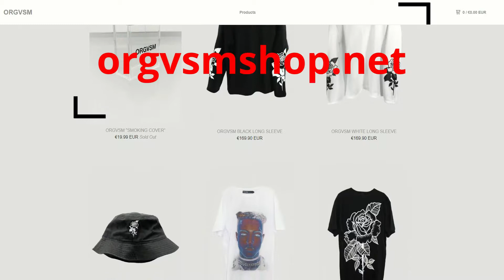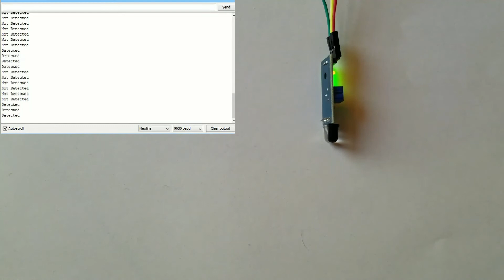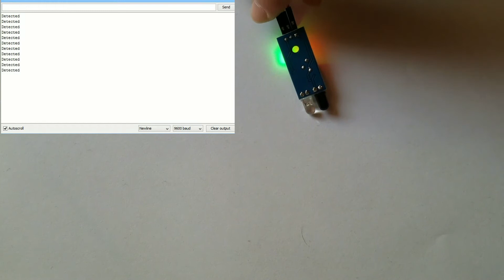KY-032 Obstacle Avoidance Sensor Module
This video explain how the  Obstacle Avoidance Sensor module (KY-032) works and how it is build.